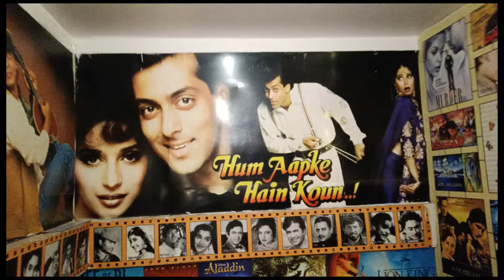Finally Adipurush movie dekh liya | Gds bpm | Adipurush Bollywood movie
Finally Adipurush movie dekh liya with wife | Adipurush Bollywood movie
gds bpm lifestyle